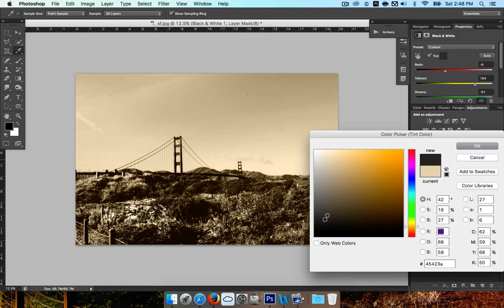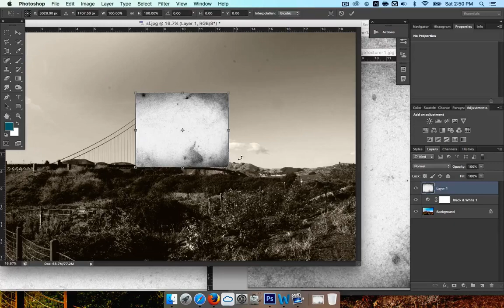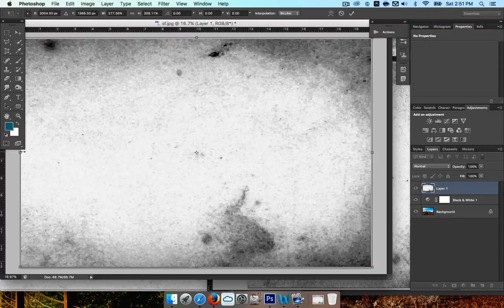How to make an image B&W or Old | Photoshop